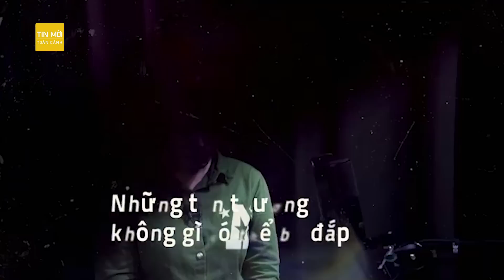Cháu gái nghệ sĩ Vũ Linh gửi đơn tố cáo vì bị bôi nhọ danh dự | Tin mới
Tin mới | Mới đây, sau khi bà Hồng Nhung - em gái nghệ sĩ Vũ Linh gửi đơn kiện tranh chấp tài sản với con gái cố nghệ sĩ, ca sĩ Hồng Phượng - cháu gái của ông cho biết sẽ lập vi bằng và gửi đơn tố cáo đến các cơ quan chức năng vì bị bôi nhọ, vu khống trên mạng xã hội.